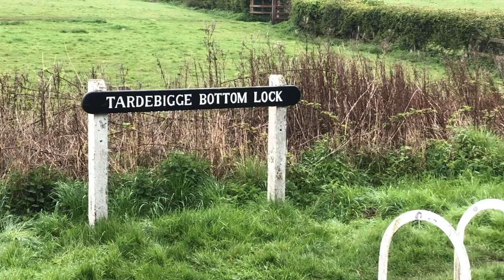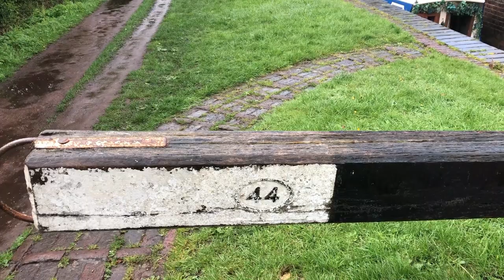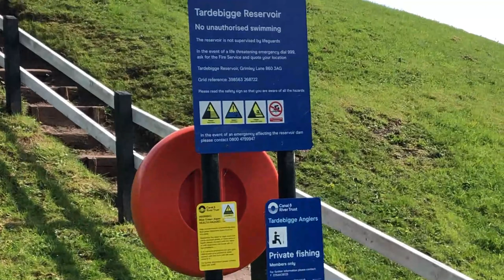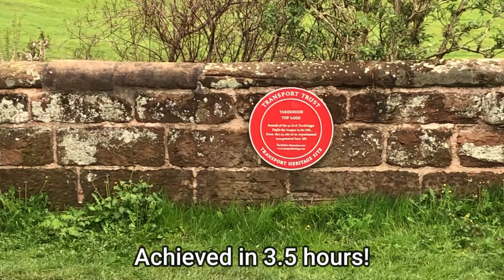Longest Lock Flight in the UK and a long Tunnel with a Noisy Singing Narrowboater! 154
Continuing with their Spring break, the Lumsdens are now on the Worcester Birmingham Canal and this vlog shows an extremely short version of the longest lock flight in the UK. The 30 locks of the Tardebigge Flight.
The following day Lumpy, much to Mrs Lumsden's disapproval, sings his way through the Wast Hill tunnel.